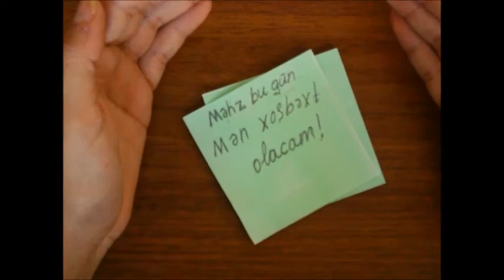''Möhkəm Ol'' video müsabiqəsi - Gunay İsmayılova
IB Gənclər Məclisi ''Möhkəm Ol'' 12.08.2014

İstək video